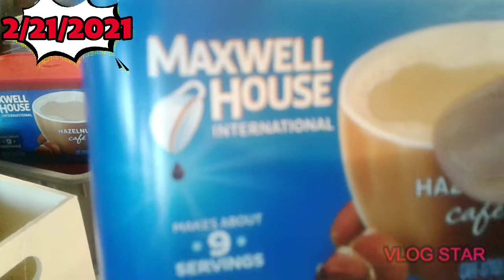a day life in Texas after historical snow storm , ep#183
great snow storm that paralyzed whole state of Texas,